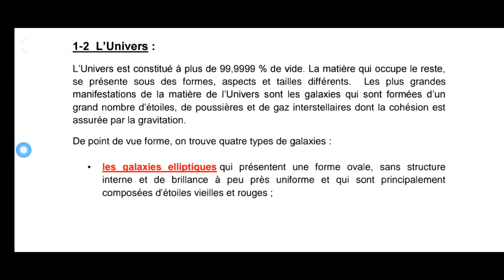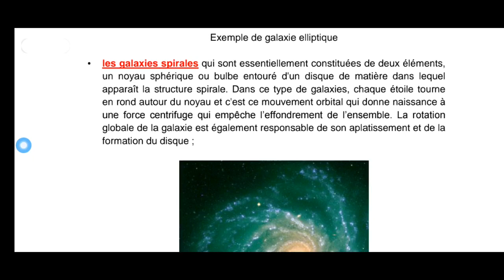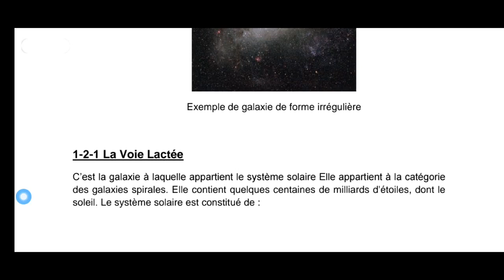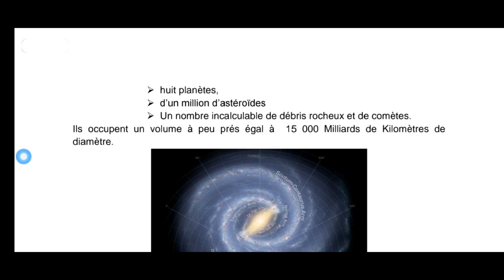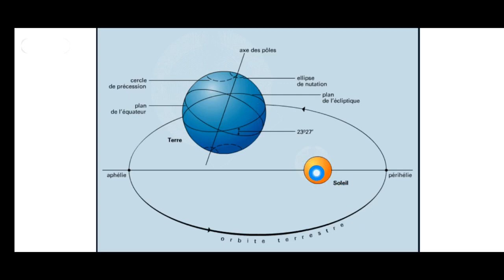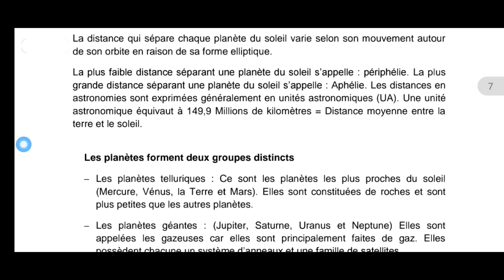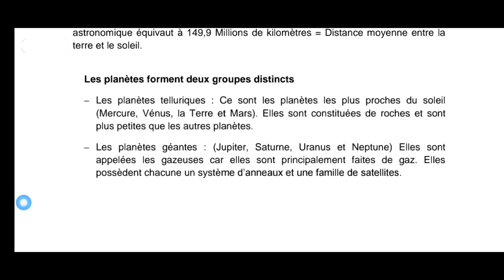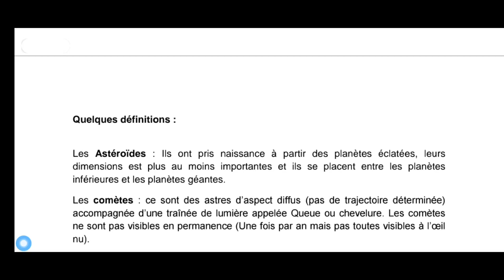géologie générale S1 _ les galaxies + mouvement des planètes (vidéo 3)🔴🔴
فيديو الجيولوجيا العامة عن المجرات وحركية الكواكب.